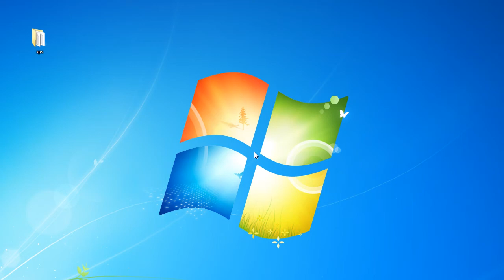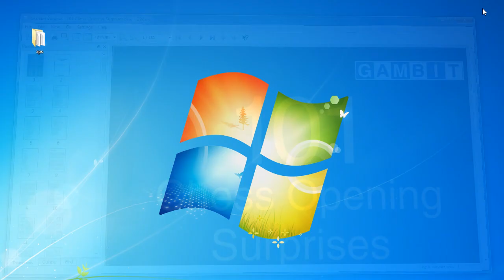Convert DjVu to PDF from DjView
DjView is a standalone Windows DjVu viewer that also includes the Print option, thus making possible to convert the DjVu file to a PDF document by using the novaPDF virtual printer. An extended tutorial on how to convert DjVu to PDF from DjView is available at this